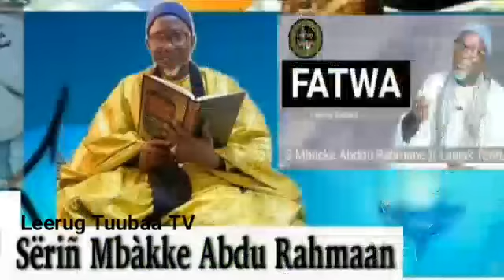Tonntou Lathi yi)👉 Serigne 🌱Mbacke 🌱Abdou 🌱Rahman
Tonntou Lathi yi Serigne Mbacke Abdou Rahman imam